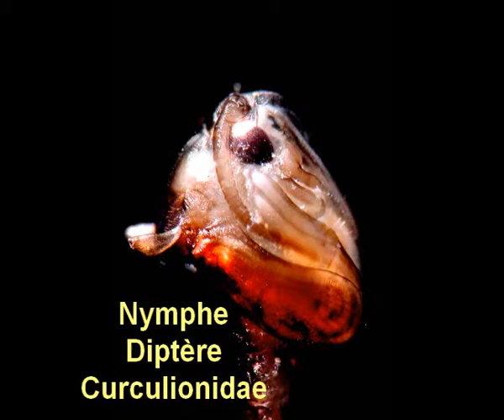Larves et macroinvertébrés d'eau douce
Photographies de larves et macroinvertébrés d'eaux douces Wallonie